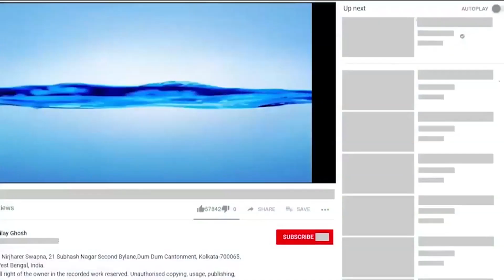EK TILER JONNYO | এক তিলের জন্য | ANISH DEB | কাহানী | NIRJHARER SWAPNA | PARTHA & SUSMITAI THTILLER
Story-- EK TILER JONNYO ( এক তিলের জন্য )

Writer -  ANISH DEB

 Language- BENGALI

Category- THRILLER

Story Telling -- PARTHA & SUSMITA

Music & Special Effects --NILAY GHOSH

Vocal Effects- SUSMITA CHOWDHURY

Cover Photo - TANISHA SEN

Mixed by- SUSMITA CHOWDHURY

P & C - NIRJHARER SWAPNA, 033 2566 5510, 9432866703.
21 Subhas Nagar 2nd Bye lane Dum Dum, Kolkata- 700065.